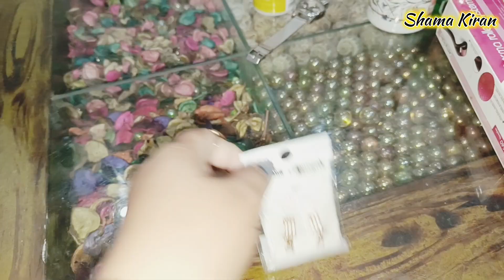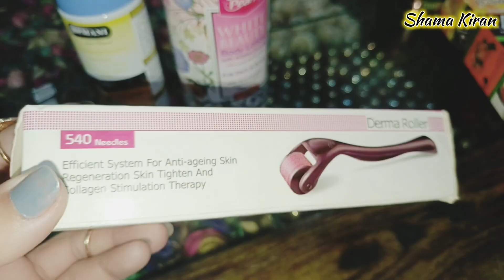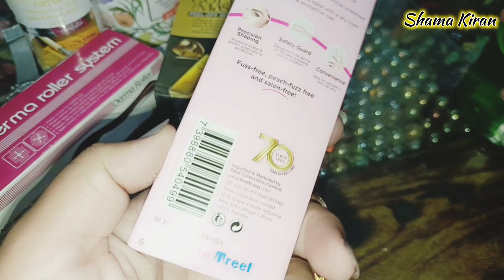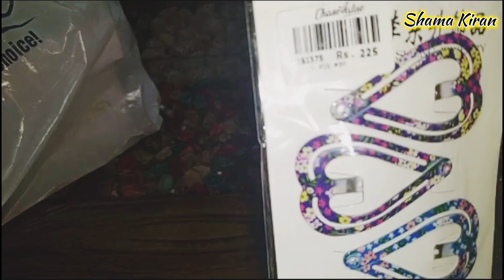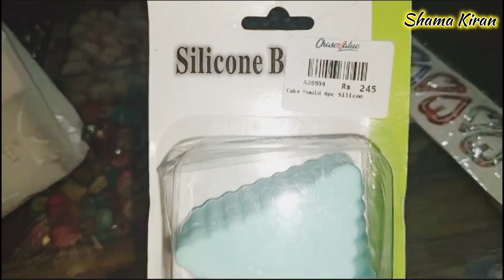My Huge Shopping Haul 🛍️🛒/ Pakistani mom's daily routine vlog/ Chicken Tikka Easy Recipe